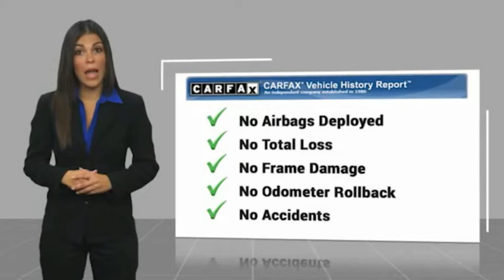2017 Ford Edge HEMET BEAUMONT MENIFEE PERRIS LAKE ELSINORE MURRIETA 224188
2017 Ford Edge SEL FWD

GOSCH FORD HEMET PROUDLY SERVING HEMET, BEAUMONT, MENIFEE, PERRIS, LAKE ELSINORE, MURRIETA, AND SURROUNDING SOUTHERN CALIFORNIA LOCATIONS. THIS RED 2017 Ford EDGE IS EQUIPPED WITH A EcoBoost 2.0L I4 GTDi DOHC Turbocharged VCT, AUTOMATIC TRANSMISSION, AND RECEIVES AN ESTIMATED 20 City/29 Hwy MPG. GOSCH FORD HEMET 150 CARRIAGE CIRCLE HEMET CA 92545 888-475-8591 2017 Ford EDGE SEL FWD Clean CARFAX. Ruby Red Metallic Tinted Clearcoat 2017 Ford Edge SEL FWD 6-Speed Automatic EcoBoost 2.0L I4 GTDi DOHC Turbocharged VCT 18 Polished Aluminum Wheels, Automatic temperature control, Equipment Group 201A, Exterior Parking Camera Rear, Foot-Activated Hands-Free Power Liftgate, Front dual zone A/C, Leather-Trimmed Heated Bucket Seats, Panoramic Vista Roof, Perimeter Alarm, Premium 9 Speaker Audio, Rear Parking Sensors, SYNC, SYNC 3, Telescoping steering wheel, Tilt steering wheel, Universal Garage Door Opener, Utility Package. Please Call GOScH Ford for more information. Recent Arrival! Odometer is 37229 miles below market average! 20/29 City/Highway MPG Awards: * 2017 KBB.com Brand Image Awards * 2017 KBB.com 10 Most Awarded Brands Welcome to Gosch Ford! Located in Hemet, CA, Gosch Ford is proud to be one of the premier dealerships in the area. From the moment you walk into our showroom, you'll know our commitment to Customer Service is second to none. We strive to make your experience with Gosch Ford a good one ?? for the life of your vehicle. Whether you need to Purchase, Finance, or Service a New or Pre-Owned Ford, you ??ve come to the right place. Reviews: * Ride quality is smoother than many of its competitors; plenty of space for passengers and luggage; fuel-efficient and performance-oriented engines; many available tech and luxury features. Source: Edmunds Stock #: 8-224188 | VIN: 2FMPK3J96HBC09918 | 2017 Ford Edge SEL FWD POWER PASSENGER SEAT AIR CONDITIONING POWER WINDOWS Gosch Ford Hemet